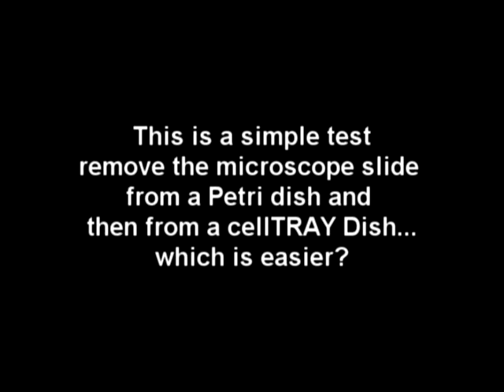cellTRAY Dish vs. Petri Dish -- Which is easier?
Compare how easy it is to pick up samples in a cellTRAY Dish with pedestals, instead of a petri dish.